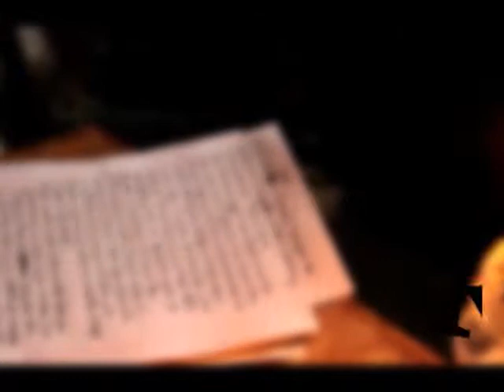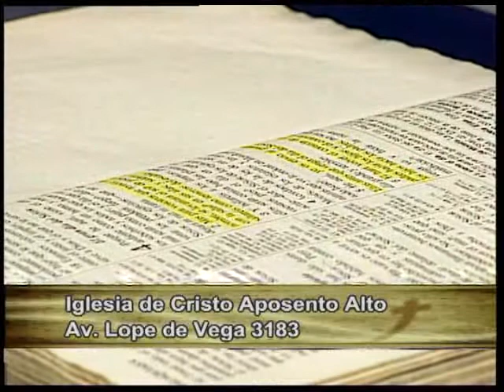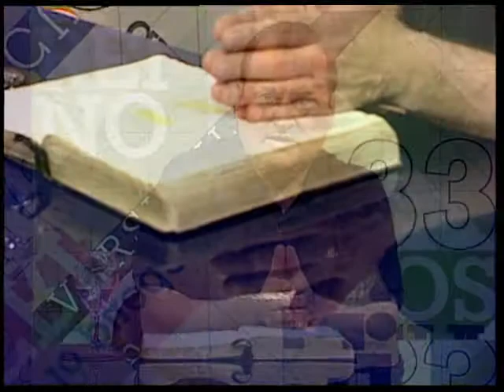Reflexiones en la noche (4)